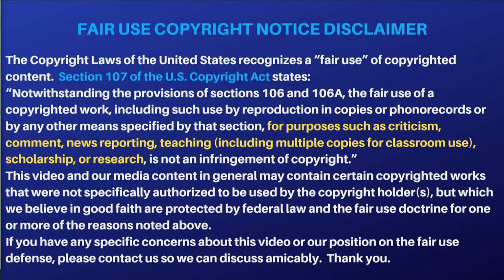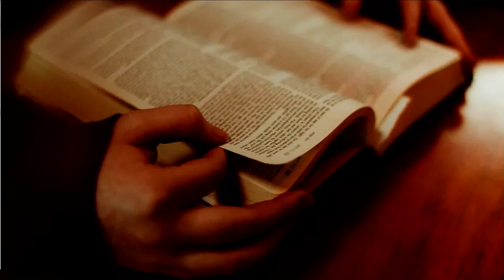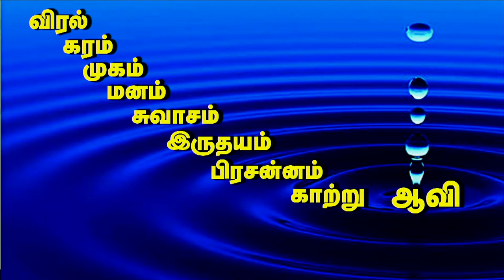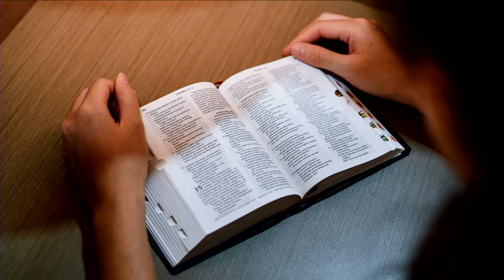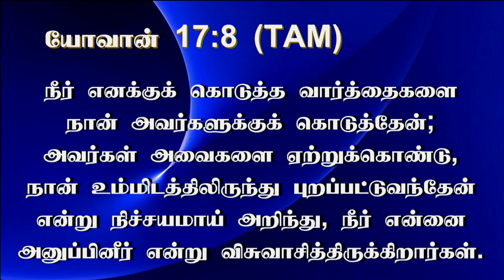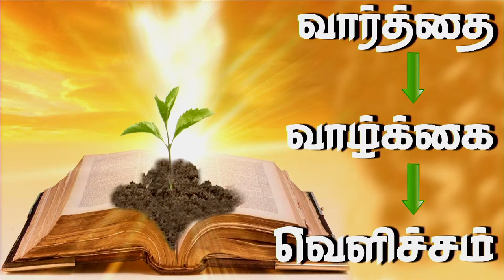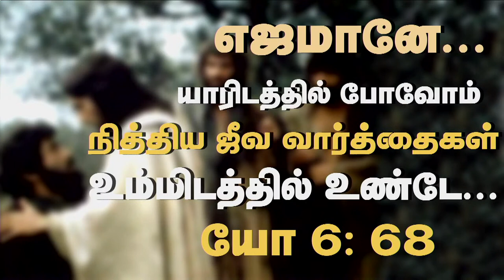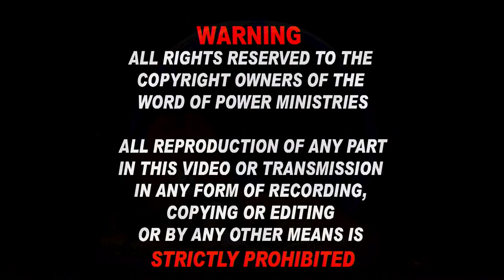11th Dec 2022 - Sunday இரண்டு வாழ்க்கைகள் ஒன்றின் முடிவு - ஏமாற்றம். மற்ற வாழ்க்கை...